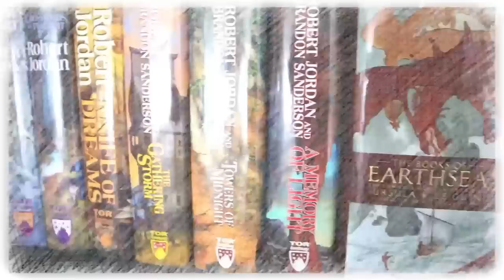Malazan Book of the Fallen: Gardens of the Moon by Steven Erikson Spoiler Talk (Part 1)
Mike talks spoilers for the first half of Gardens of the Moon. This includes the sections Book 1 - Pale, Book 2 - Darujhistan, and Book 3 - The Mission.

(digital) (physical) (audio)
Purchase Malazan Complete Book of the Fallen (digital)

Mike K.
15201 Mason Rd
Suite 169